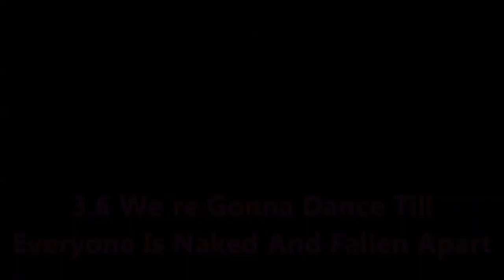In Love Your Mother - The Great Ape Project - Teaser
In Love Your Mother
The Great Ape Project